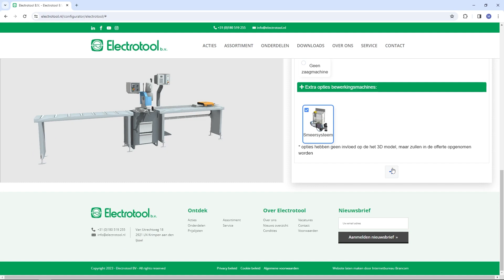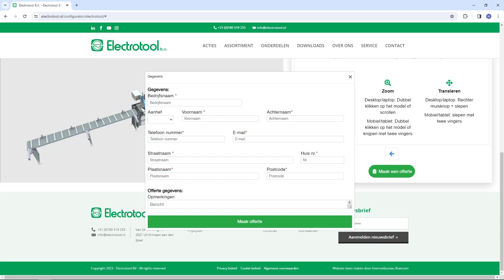Electrotool Zaaglijn Configurator